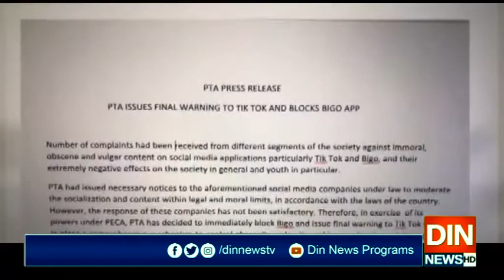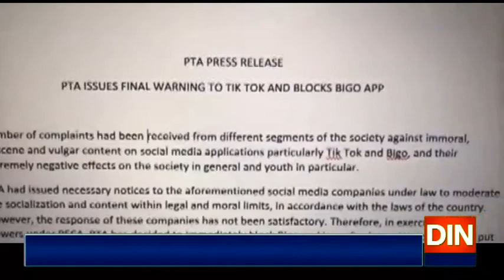پی ٹی اے کی ٹک ٹاک کو آخری وارننگ، بیگو ایپ بلاک کردی